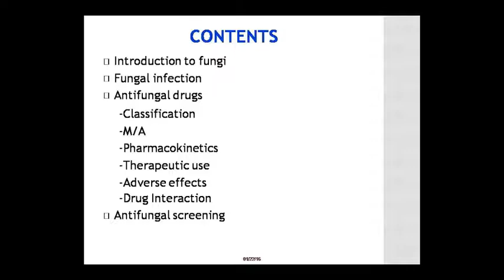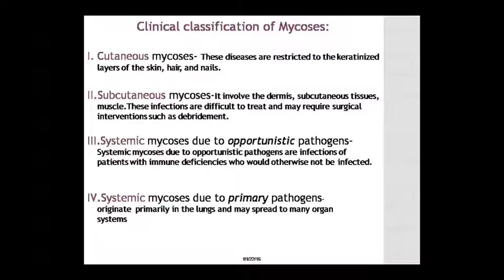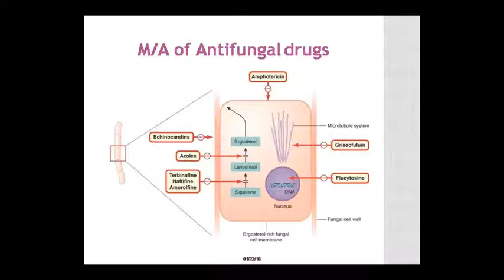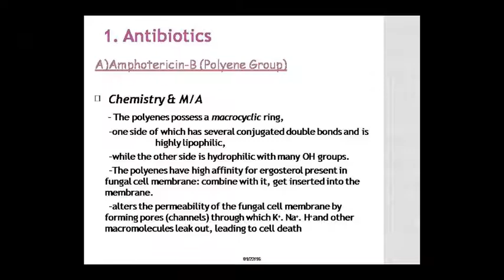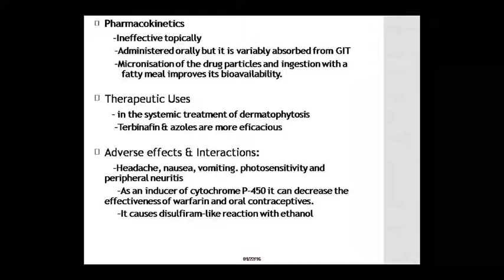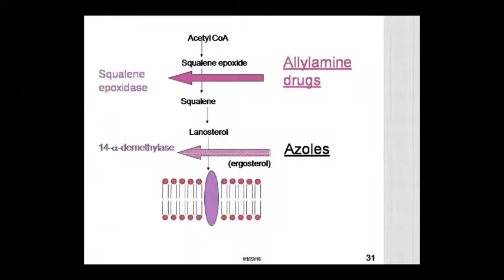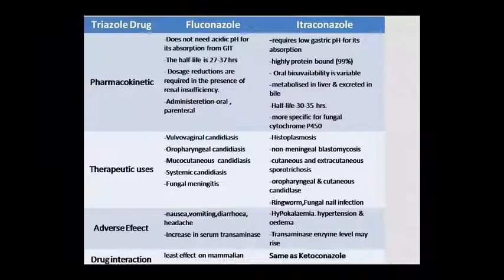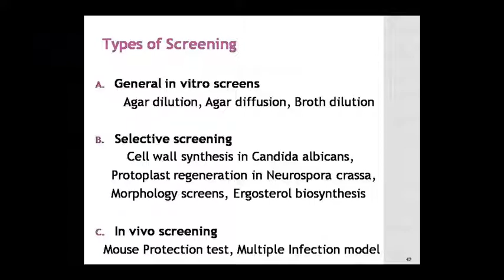Dr. Pushpa Sharma Topic:- Pharma Anti-fungal 06.08.20